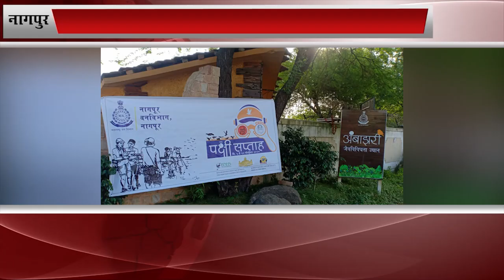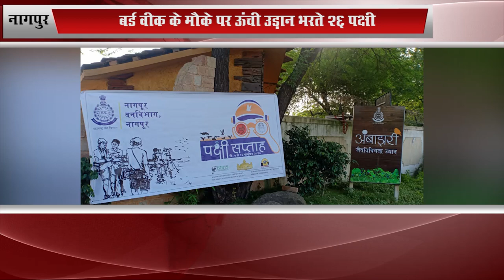नागपुर:बर्ड वीक के मौके पर ऊंची उड़ान भरते 26 पक्षी...inbcn news